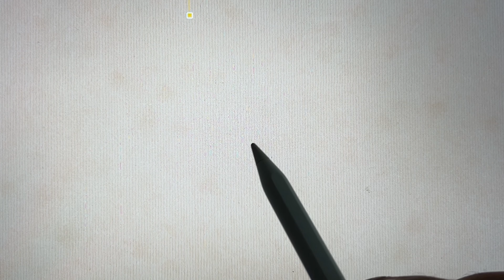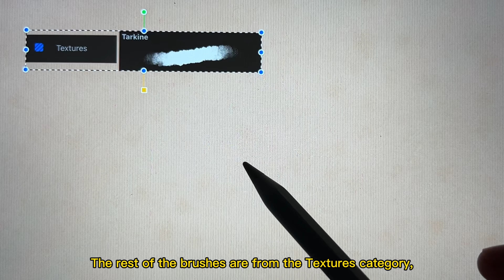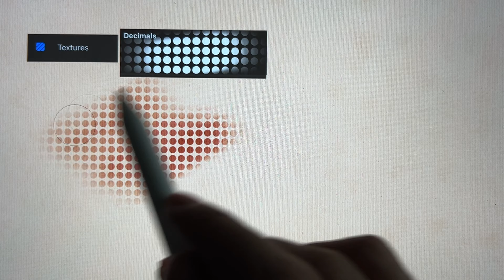Free brushes I use in Procreate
Hi everyone, here is a list of the most common brush I use in Procreate.

TOOLS:
Procreate App